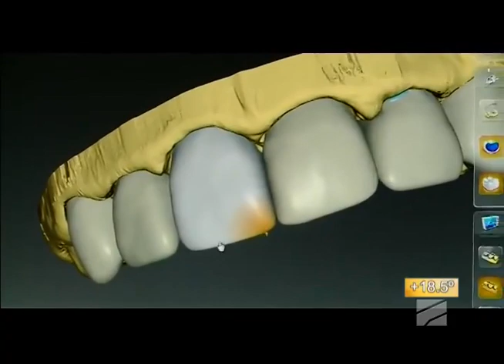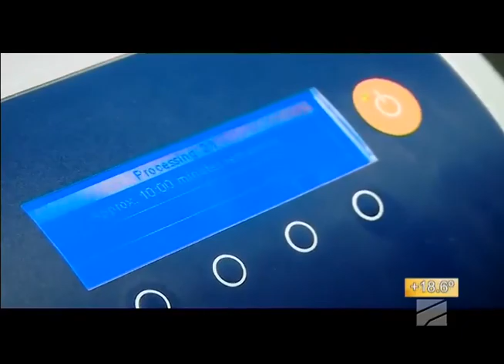ლამაზი ღიმილი ერთ დღეში ცერეკ სისტემის დახმარებით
❓ რატომ გვირჩევენ წამყვანი სტომატოლოგები ცერეკს?
🔻კბილის რესტავრაცია 1 დღეში
🔻 სტაბილური ფერი
🔻 მრავალწლიანი სიმტკიცე